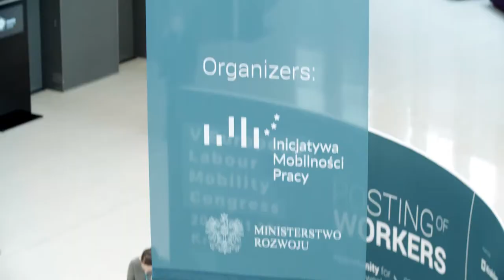Prof. Danny Pieters about the future of social security in EU - V European Labour Mobility Congress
Prof. Danny Pieters from the University of Leuven (KU Leuven) was one of the keynote speakers at the V European Labour Mobility Congress in Kraków.

We asked him about the future of social security systems and how it is influenced by the migrations within the EU and about  the perception of the posting of workers in Europe.

1. Why do some people see posting of workers as a threat, not an opportunity?

2. The concept of linking social security to a place of work in social security coordination - is it obsolete in such a highly mobile labour market? What are the alternatives?

3. What is the solidarity we wish for the European Union in the context of labour mobility?